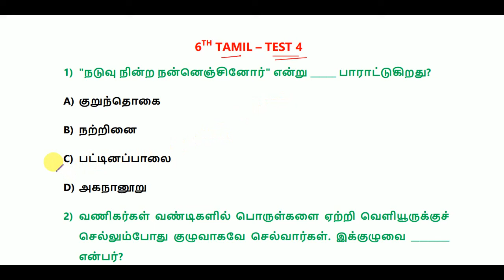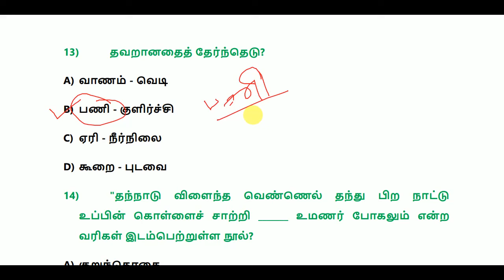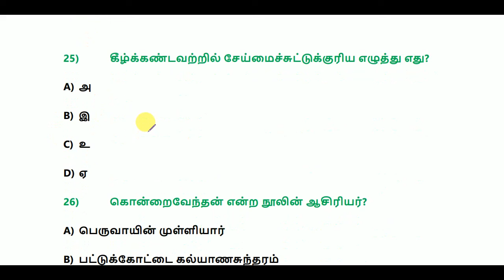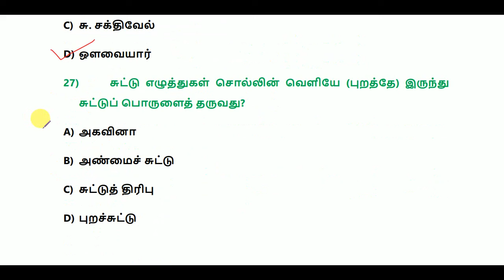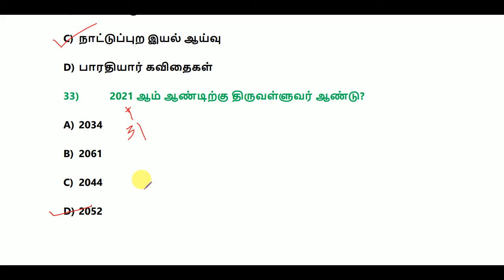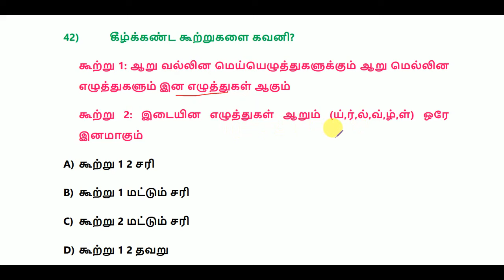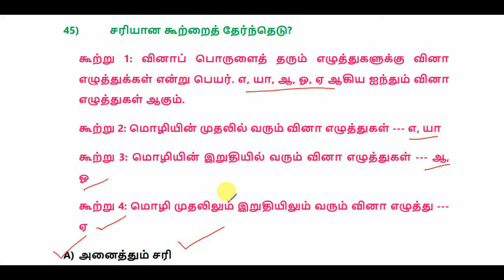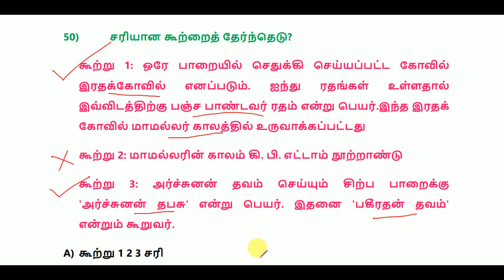6th Tamil – Test 4 - TNPSC - G2, G4, G3, G5, TNUSRB - SI, PC & MHC EXAMS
6th Tamil – Test 4 - TNPSC - G2, G4, G3, G5, TNUSRB - SI, PC & MHC EXAMS